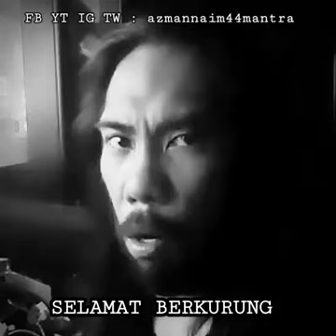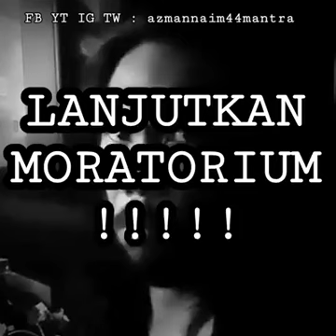selamat pkpb, minta kwsp dapat pkpb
Video from Ibnuamir